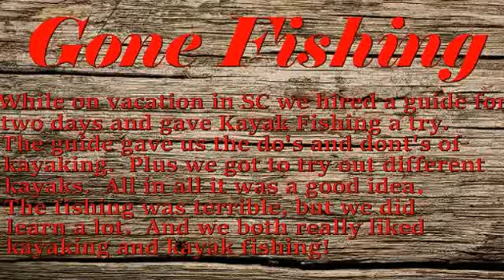Gone fishing #7 - First time kayak fishing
These videos are from the first time my wife and I tried out kayak fishing.  We hired a guide and he gave us the do's and don'ts of kayaking.  We also got to try out several kayaks and see how we felt in them.  We did this for two days, it was a great experience.  Our guide was pretty good and let us try different things and corrected us when we made a mistake.  After two days we were both sold on kayaking and kayak fishing.  We think the try before you buy method worked fairly well for us.